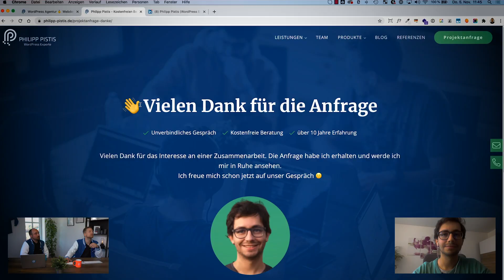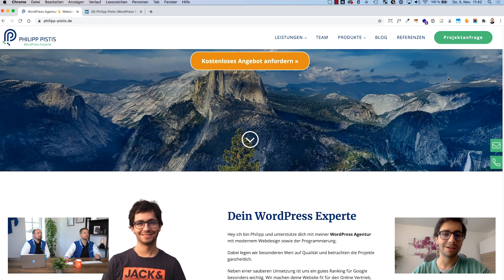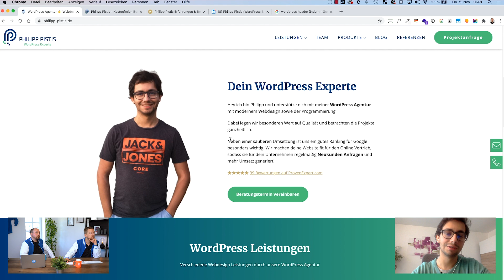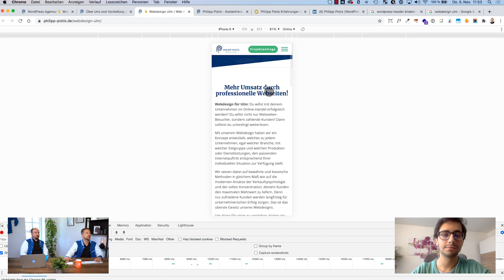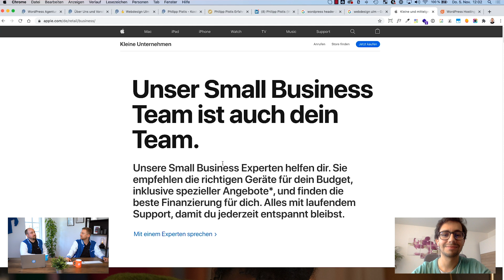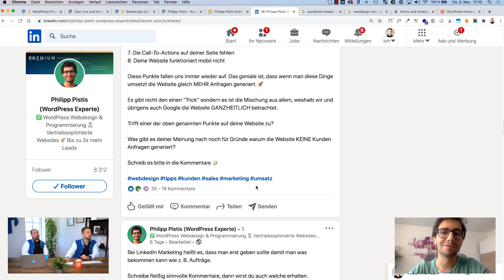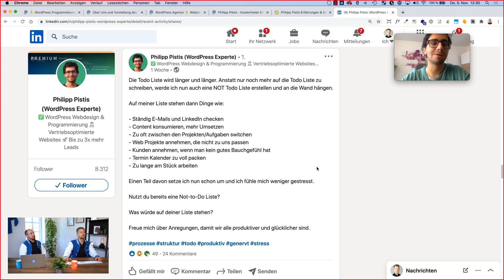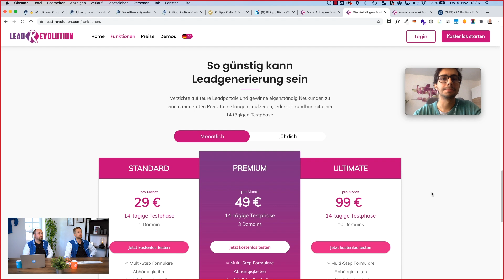So bringt deine WordPress Webseite mehr Anfragen 🚀 Interview mit Philipp Pistis – HostPress TV 05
Philipp Pistis ist mit über 8.000 Followern auf der Business-Plattform LinkedIn ein beliebter  WordPress-Experte aus Deutschland, der sich auf die Erstellung vertriebsoptimierter Webseiten auf Basis von WordPress spezialisiert hat.
In diesem Gespräch erklärt er uns mit einfachen Fallbeispielen warum 90% aller Webseiten keine oder zu wenig Anfragen generieren. Außerdem gibt er viele nützliche Tipps zur schrittweisen und praktischen Herangehensweise. 👍

00:00 Intro
01:17 Vorstellung Philipp
05:18 Übersicht: 8 Gründe warum du zu wenig Anfragen bekommst.
06:20 Fallbeispiel: Wir testen Philipps Webseite auf Herz und Nieren.
21:33 Warum Content immer gut lesbar sein sollte - optisch wie inhaltlich.
23:16 Webseiten müssen schnell sein!
25:10 Überfrachte deine Webseite nicht mit unnötigen Infos!
27:43 Persönlichkeit ist auch bei Webseiten wichtig.
28:06 Vorteile und USPs erwähnen!
32:21 Call to Actions (CTA) - worauf man achten sollte.
33:32 Mobiloptimierung - so geht es richtig!
37:46 Philipps "NOT Todo Liste" für mehr Produktivität
41:10 LinkedIn geht durch die Decke!
42:35 Lead Revolution - Multi Step Formular Plugin für mehr Anfragen
47:11 Outro mit Fazit

Im Rahmen unseres Formats HostPress-TV behandeln wir Themen rund um Online-Marketing ✅ modernes Unternehmertum ✅ und natürlich WordPress-Webseiten ✅.